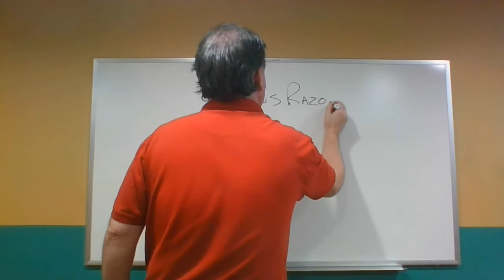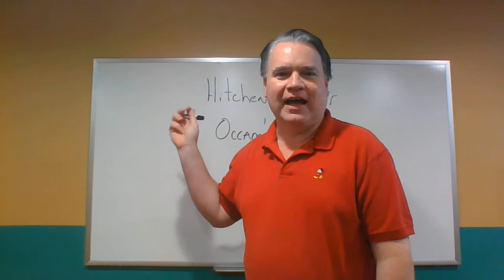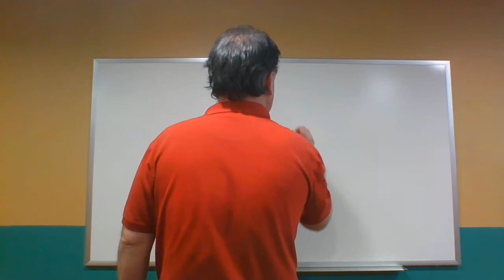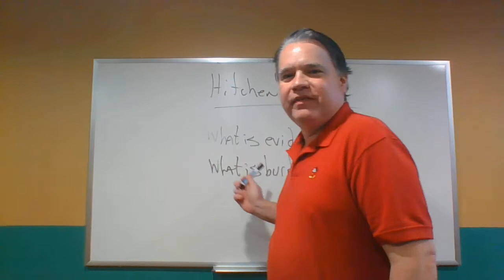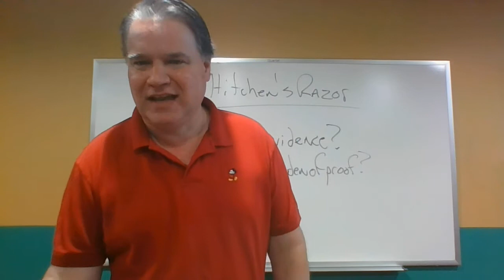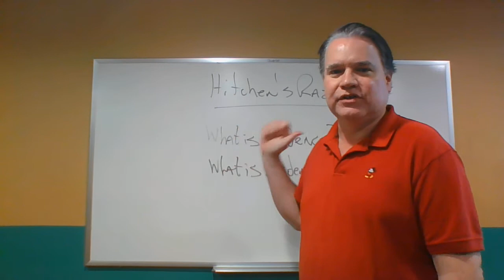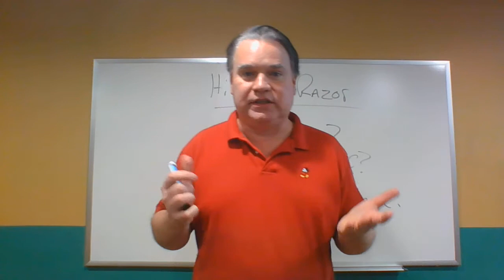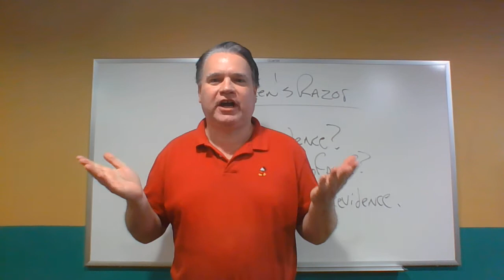Casual Learning: What's the deal with Hitchen's Razor? Hosted by John J. Bannan